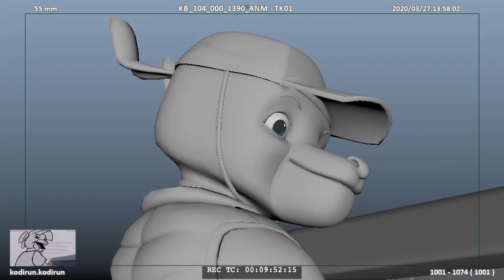Kangaroo Beach | My Animation Reel